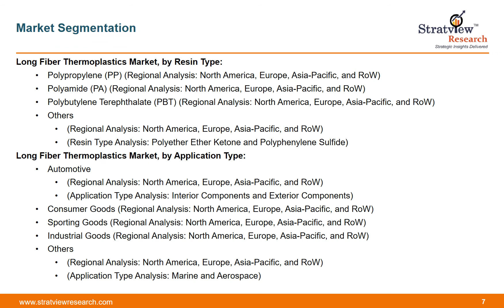Long Fiber Thermoplastics Market - Trends, Size, Share, Forecast and Industry Analysis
Long Fiber Thermoplastics Market is likely to witness an impressive CAGR of 11.2% during the forecast period. The market is driven by the high demand for long fiber thermoplastics from the automotive sector. They are employed in the manufacturing of lightweight automobile machineries to reduce inclusive weight and gain fuel efficiency to meet various standards.